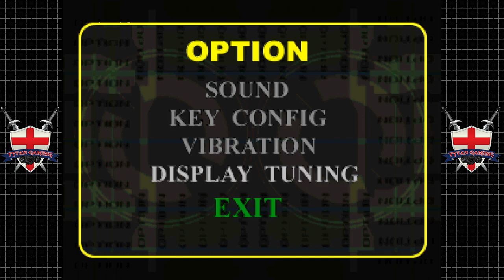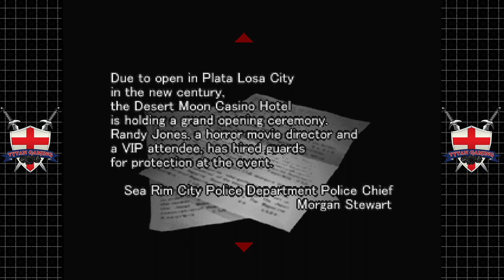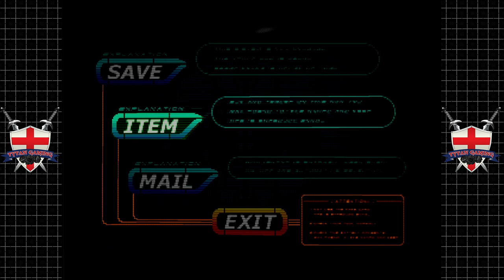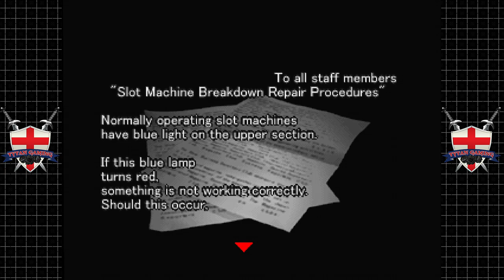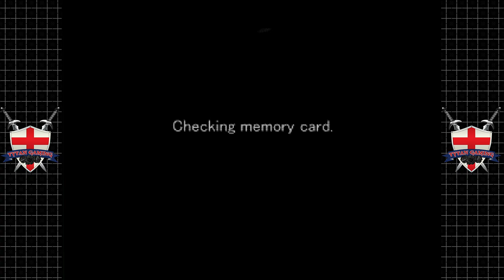Tytan Play's | Countdown Vampires | PS1 | #1